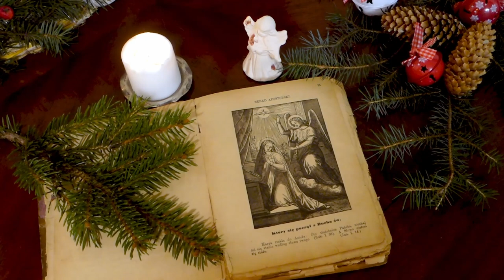Egzorta na niedzielę IV Adwentu: O grzechu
"Egzorty dla młodzieży szkolnej" napisał ks. Mateusz Jeż, wydane w Krakowie w 1932r.